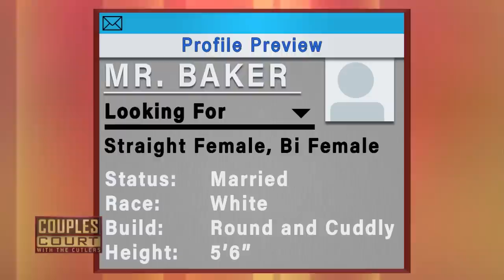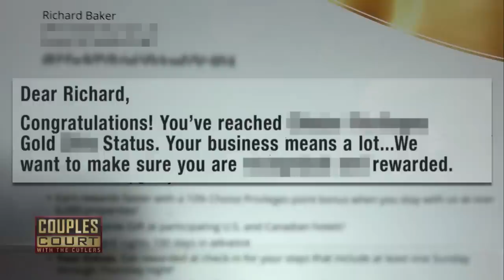Triple Episode: Woman is Convinced her Boyfriend is Cheating With Sister-In-Law | Couples Court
1. Vargas v. McManus - A Texas man wants to marry his ex-stripper girlfriend, but she is convinced he's cheating with his sister-in-law.
2. Horn v. Baker - Woman discovers incriminating evidence of her husband cheating after she secretly installs a spy application on his mobile device.
3. Jones v. Haskel - A man admits to cheating on his longtime girlfriend, which led to the birth of a daughter, but he comes to court to prove he’s been faithful ever since. a polygraph test will reveal a truth that no one can question.